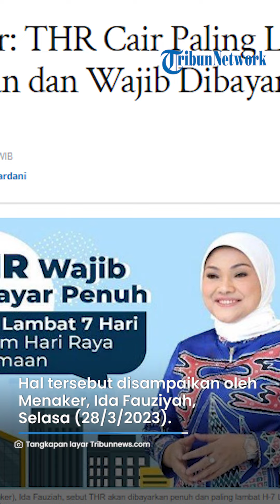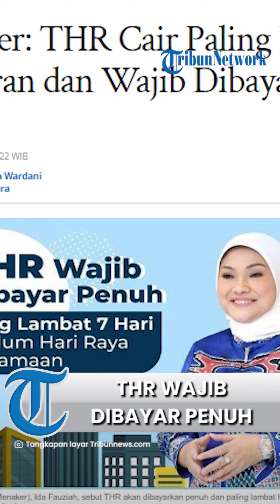Cair Paling Lambat H-7 Lebaran dan Wajib Dibayarkan Penuh, Menaker Beri Kebijakan Terkait THR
TRIBUNJATIM.COM - Pemerintah melalui Kementerian Ketenagakerjaan (Kemnaker) telah memberikan kebijakan terkait Tunjangan Hari Raya atau THR 2023.

Aturan tersebut tertuang dalam Surat Edaran Menteri Ketenagakerjaan (Menaker) M/2/HK.04.00/III/2023 tentang Pelaksanaan Pemberian Tunjangan Hari Raya Keagamaan Tahun 2023 Bagi Pekerja/Buruh di Perusahaan.

Dalam SE Menaker tersebut dijelaskan bahwa THR wajib dibayarkan penuh dan paling lambat 7 hari sebelum hari raya keagamaan.